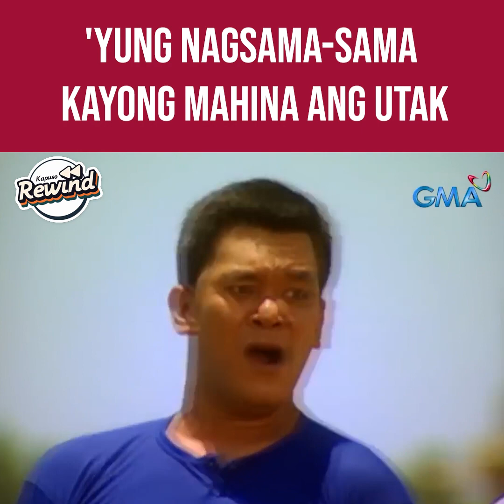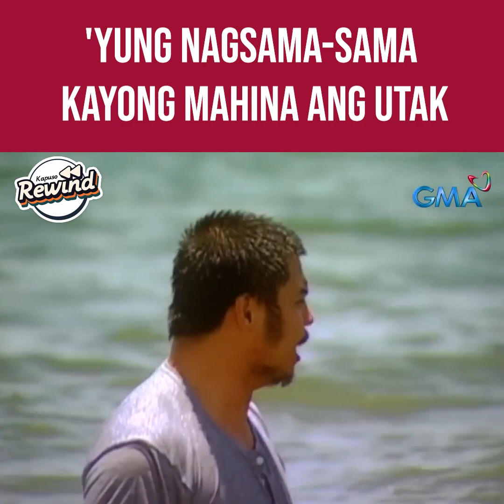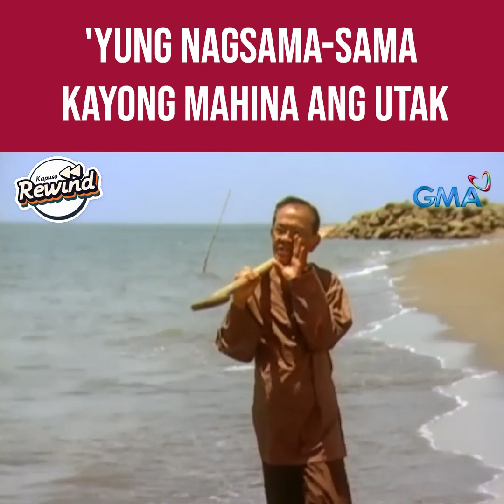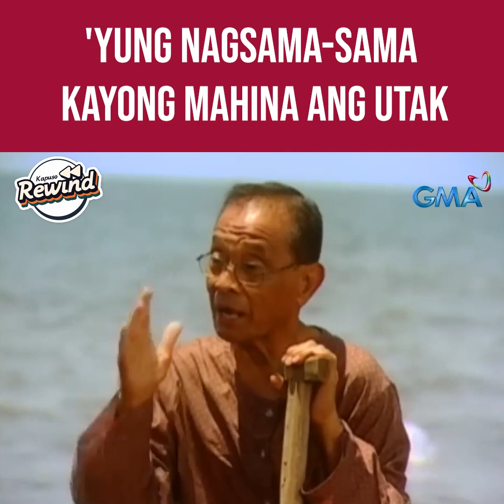Kapuso Rewind: Braincells niyong magkakaibigan (Mga Kuwento ni Lola Basyang)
Ito ang tinatawag na, "You and I are one" sa magkakaibigan!